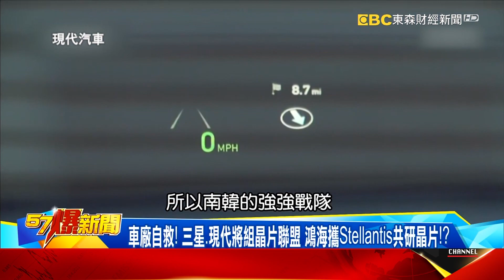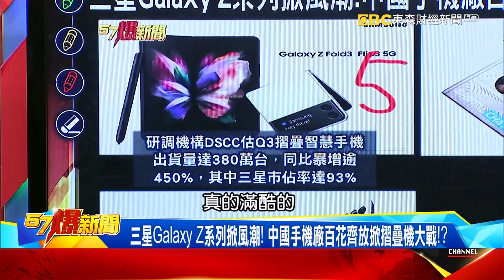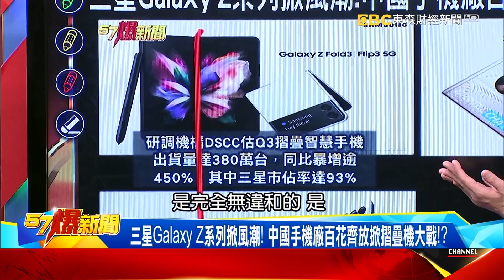Sony相機停產曝晶片荒到2023？ 陸拚「晶片自主」恐成全球不安因素？！-李正皓【57爆新聞】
Sony相機停產曝晶片荒到2023？ 陸拚「晶片自主」恐成全球不安因素？！
晶片荒！ 驚爆Sony相機停產、Switch缺貨 南韓二手特斯拉比新車貴？！
車廠自救！ 三星、現代將組晶片聯盟 鴻海攜Stellantis共研晶片！？
陸拚晶片自主成全球不安因素？ 爆阿里、OPPO都找台積電合作？！
三星Galaxy Z系列掀風潮！ 中國手機廠百花齊放掀摺疊機大戰！？